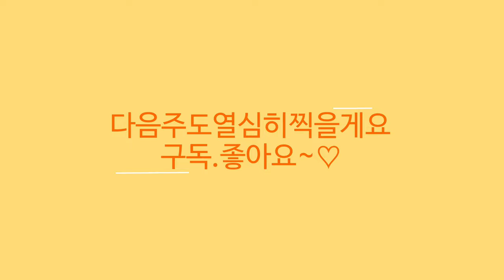더그린가든센터 🌳예거서스 모르모르마르타 빌스잼 페라고늄 솔라늄# 으아리 연꽃동백 가고시마동백 옥지포동백# 솔잎난 블루오일고사리# 사자두도깨비쇠고비 큰잎아디안텀 🌳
안녕하세요
꽃이름 나무이름 화초이름 야생화 관엽식물 대형식물
다육식물 희귀식물 걸이식물 소품이름과 가격 키우기정보와
오늘은 더그린가든센터의 소식 전해드려요
더그린가든센터는 직접 더그린 농장에서 재배 생산되는
각종 야생화 식물 꽃나무 원종 무늬종 토종 화초 나무
토종나무 월동나무 희귀식물 베고니아 제라늄 고사리등
많은식물 화초를 보유하고 있어서 구석구석 보물찾기 하듯
찾아보는 재미가 있는곳 이에요
오늘은 동백6종 연꽃동백 가고시마동백 옥지포동백
진천교동백 무늬동백 페라고늄 예거서스 모르모르마르타
빌스잼 솔라늄 으아리 영춤화 카랑코에 유니플로라 코랄벨
휴케라 핑크팬키
블랙홀 베고니아 핑크서프라이즈
나이트아이 루즈베고니아 에피시아 캐서린
솔잎난 블루오일고사리 사자두도깨비쇠고비
솜사탕고사리 큰잎아카시아 페루비아넘
카타니아 테르나타 플러쉬바인
라임골드 스쿠아로사두오모 골든스마라그
폴리카타휩코드 가문비등소개드립니다

더그린가든센터
경기도 일산동구 원당로 458번길 17-1
홈페이지 상단에 묻고 답하기로 문의하시면
빠른 답변 받으실수 있어요
제가 소개드린 상품중 홈페이지에 없지만
구입하고 싶으시면 역시 홈페이지 상단
묻고 답하기로 주문 문의하세요